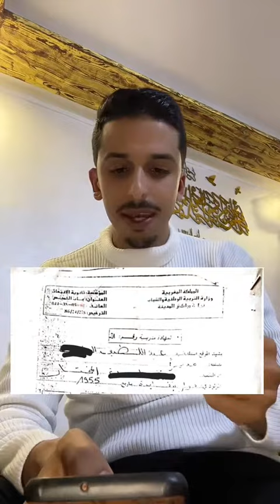وأخيرًا ملف المحاماة غادي نشفو فيه الاعتقالات والسجن والتزوير و و و و و والتزويـــــــــر